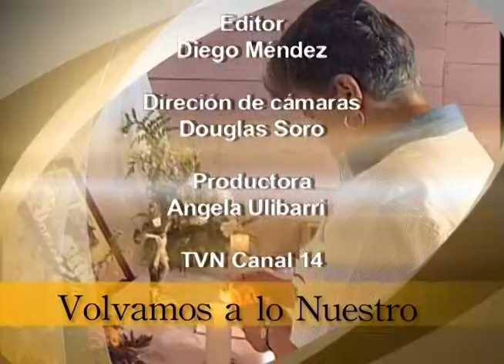Volvamos a lo Nuestro 24 setiembre 2011 La Virgen del mar y 165 años desfile de boyeros Puntarenas